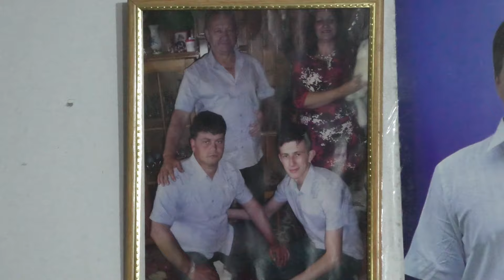Prošetao momak mlad. Razem, Bebe & Izo. Mrdići - Banovići 2023.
Izvorne pjesme kod: Razema & Izudina ( Ize ) Bojića. 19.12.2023. Snimatelj: Ekrem Brigić.